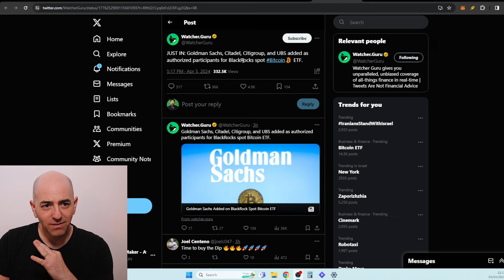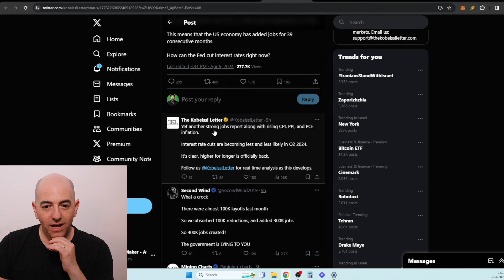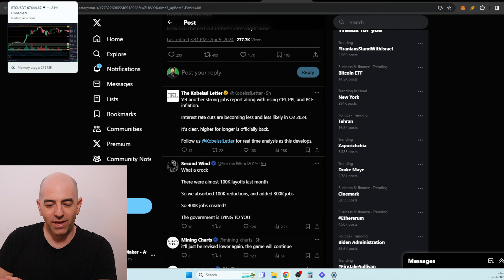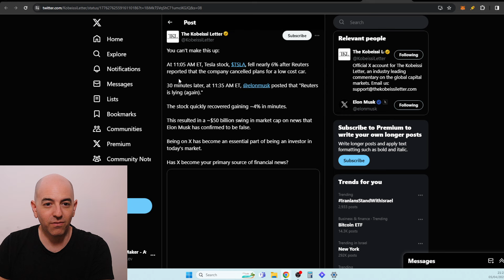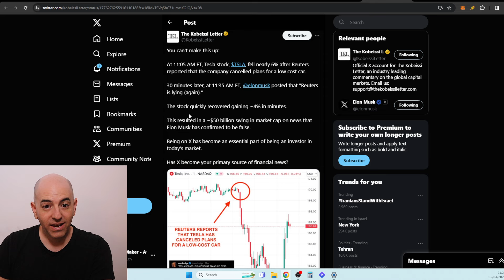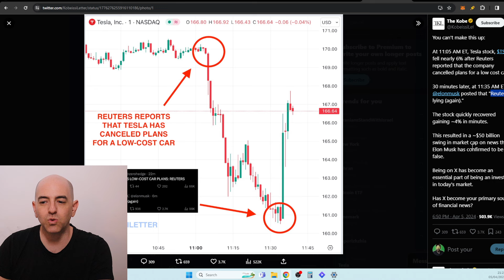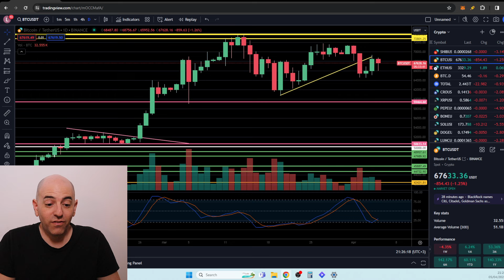ELON MUSK JUST DROPPED A MASSIVE BOMBSHELL!! MASSIVE BANKS ARE ENTERING CRYPTO!! SHIBA INU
ELON MUSK JUST DROPPED A MASSIVE BOMBSHELL!! MASSIVE BANKS ARE ENTERING CRYPTO!! THIS COULD BE BAD!